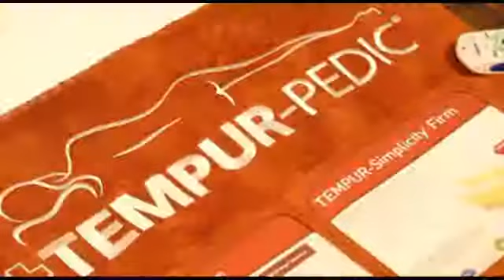Solid Wood Amish Handcrafted Bedrooms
Solid Wood Amish Handcrafted Bedrooms by Clauser Furniture in Berne, Indiana.